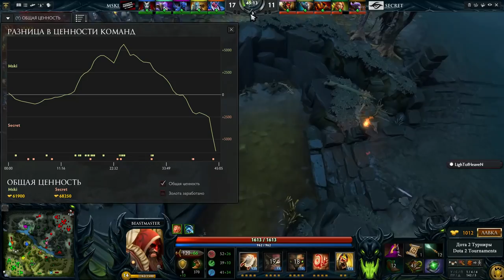Team Secret vs Mineski The Frankfurt Major 2015, 1 я игра, 17 11 2015